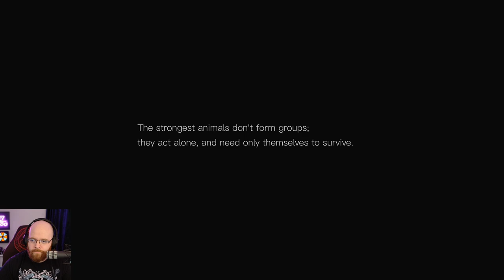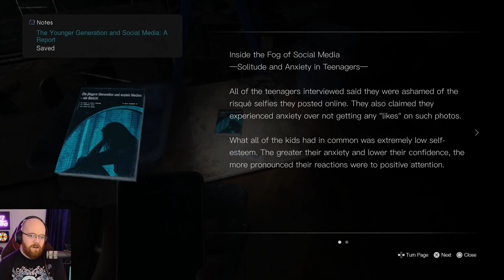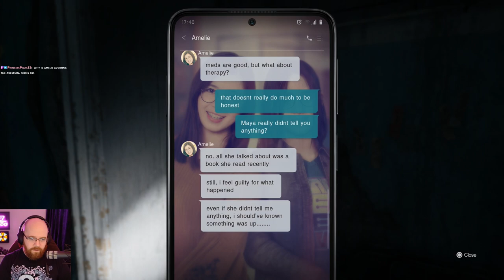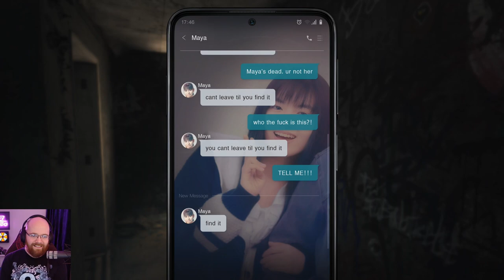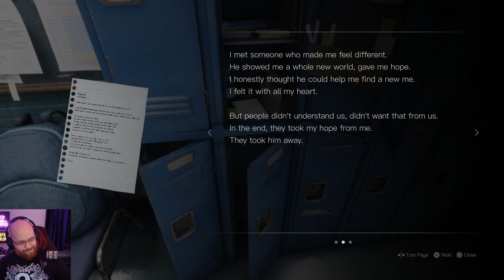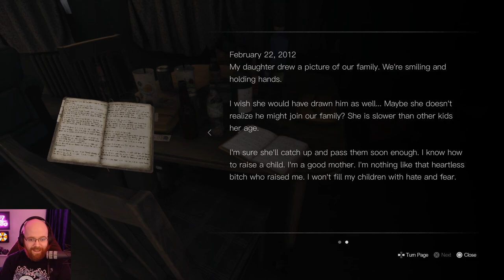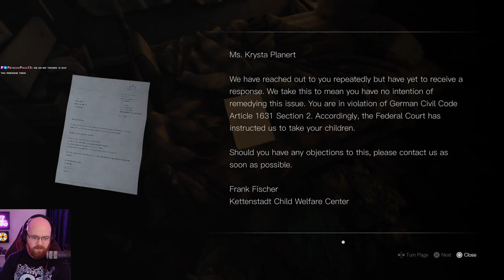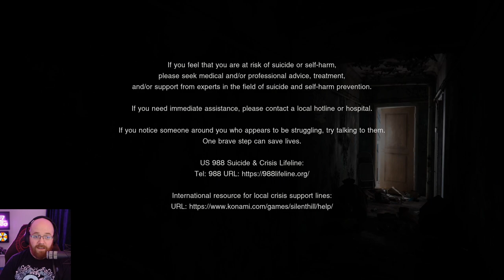A brand new Silent Hill game?!? ~ Silent Hill: The Short Message ~ Playthrough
Over the moon that there is a new Silent Hill game out! Such a huge fan of the franchise for such a long time now.

Silent Hill: The Short Message is a powerful first person game that confronts difficult topics like self abuse and suicide.